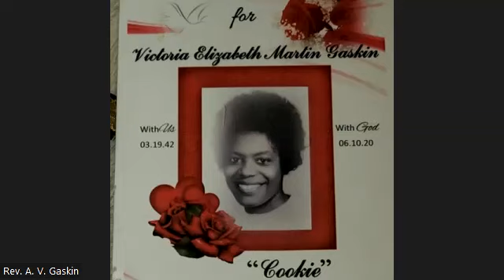Sr. Pastor Don A. Gaskin..."GOD-Cast" I-2023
"From DESERTER Back To DISCIPLE"
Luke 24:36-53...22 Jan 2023